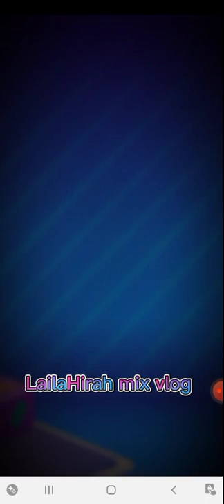Game lover Candy crush harder Level 120-123 Enjoying the games|@lailahirahmixvlog5798